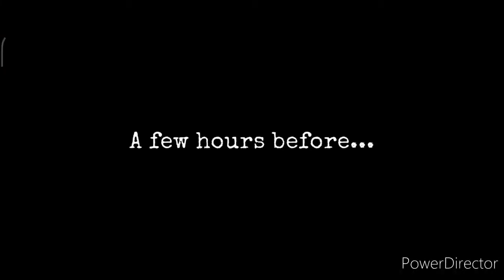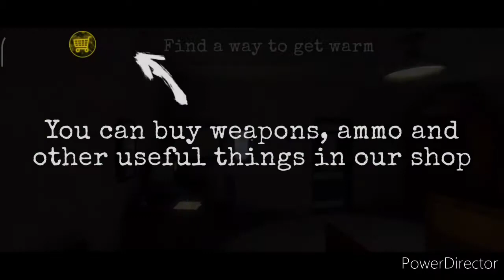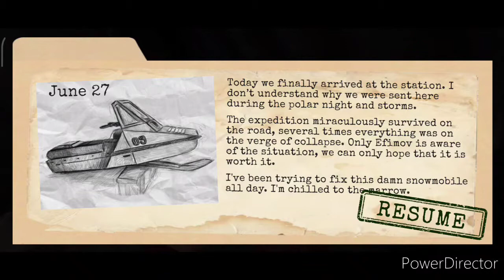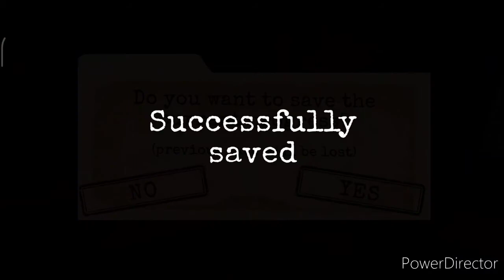Paa g playing horror game | Let's play Antarctica 88 Part#1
Brothers and sisters i tried something special in this one. Hopefully you will like it.